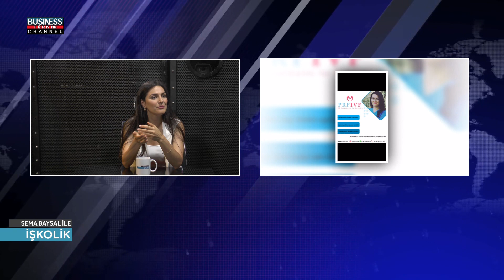SEMA BAYSAL ile İŞKOLİK l İLKNUR ÇEVİK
Business Channel Tv'de yayınlanan İŞKOLİK programına İLKNUR ÇEVİK  konuk oldu.

İLKNUR ÇEVİK